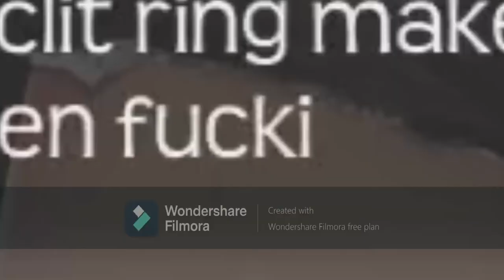Elliott Plays HuniePop 2 w/Sonic the Hedgehog Episode 13 Part 1: TOMBOY SECCS!!!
In the first part of episode 13, we go on a date with Zoey and Lillian and get the sex with the Tomboy's :D